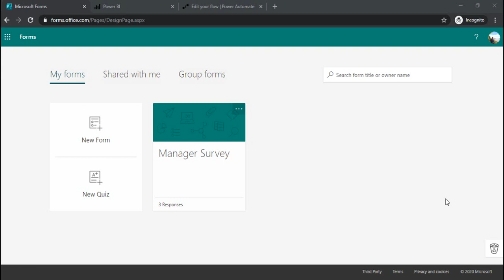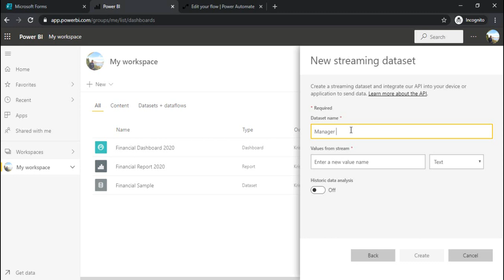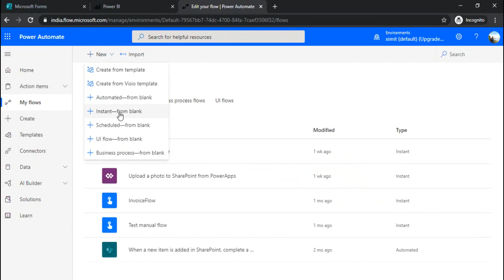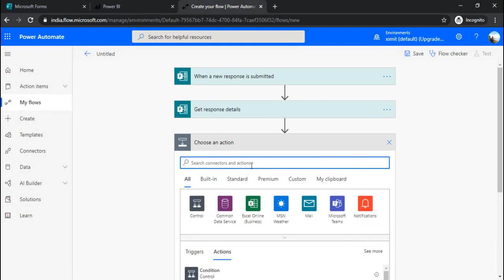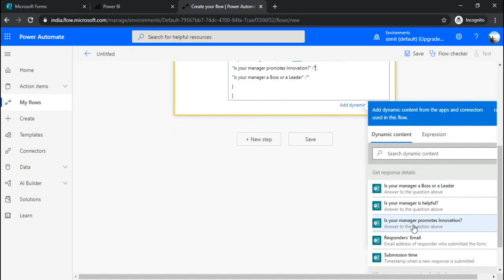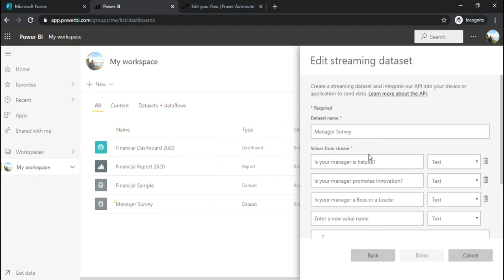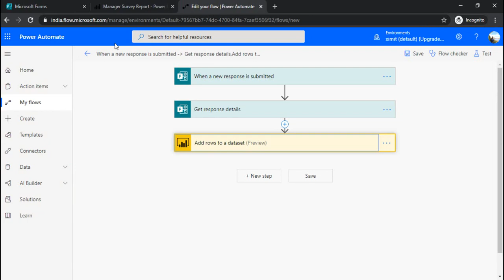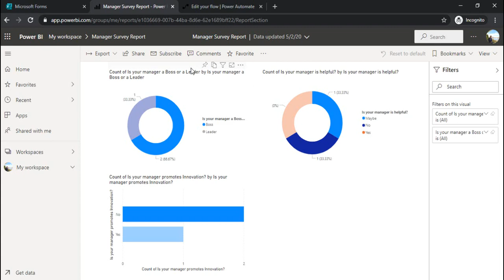Microsoft Forms Power Bi Integration | MS Forms + Power Automate + Power BI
This video you will learn how to connect your MS Forms data with Power BI through Power BI Streaming which can give us the live reports from ms forms submission. watch full video to learn in detail.